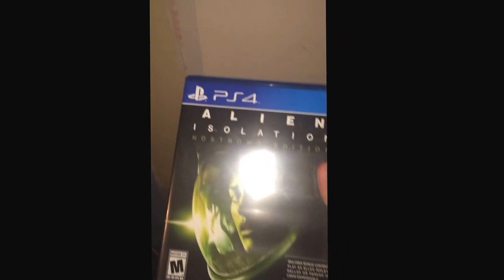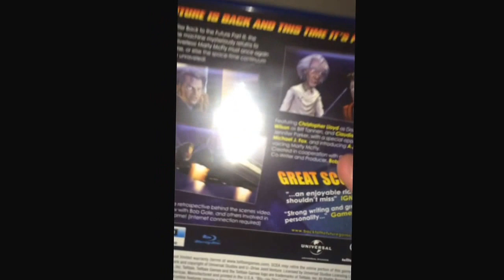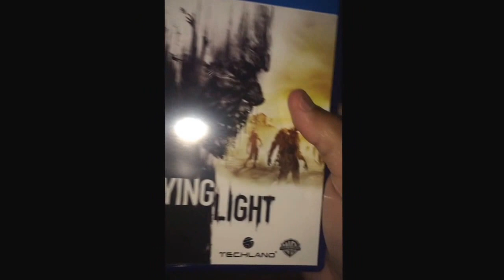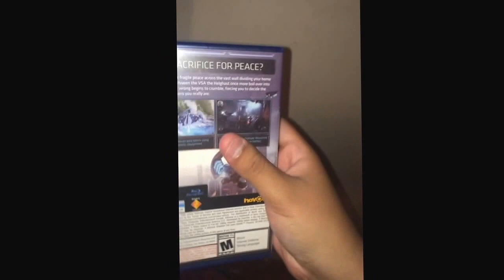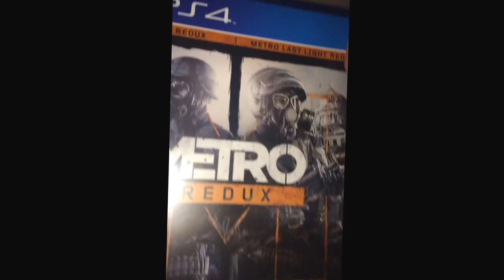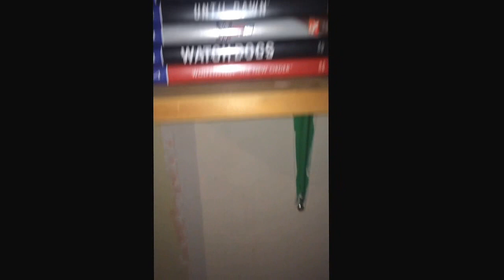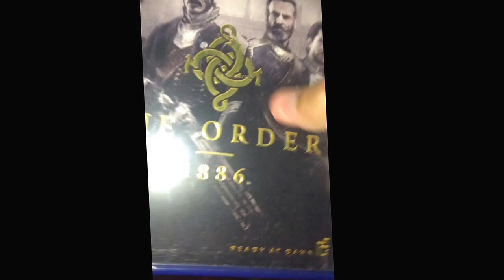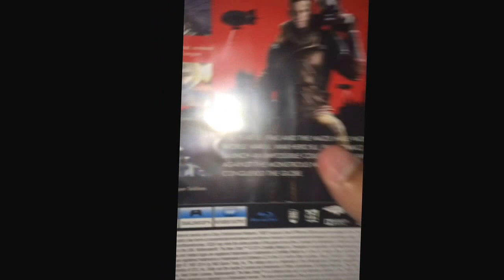My Updated PS4 Game Collection 2015